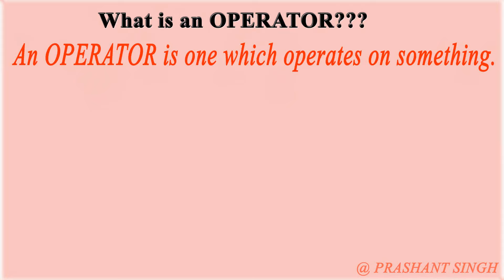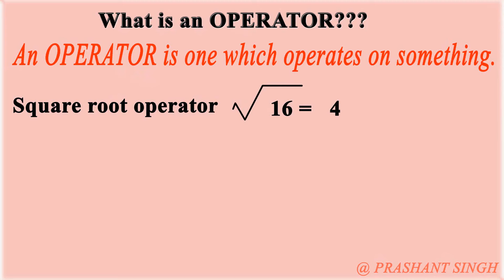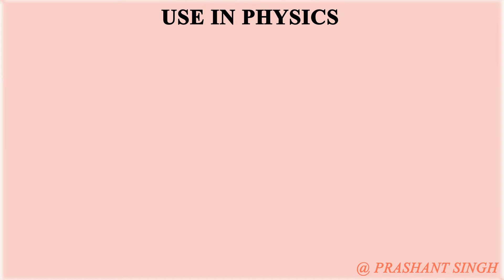UNDERSTANDING DIFFERENTIATION FOR PHYSICS